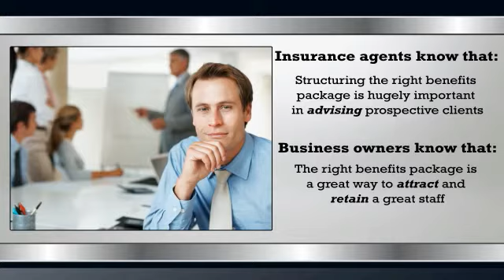Employee Benefits Benchmarking Report from Benepath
An overview of Benepath's Employee Benefits Benchmarking Report with a link to learn more or get your copy.